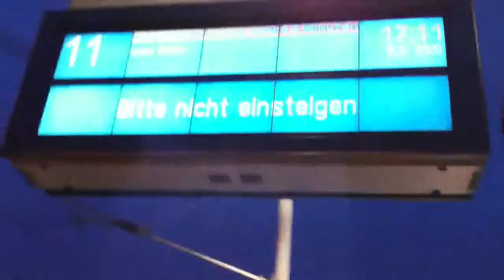ICE 2 aus Köln Einfahrt in Berlin Hbf Gleis 11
Der erste Zugteil war ein redesignter ICE 2